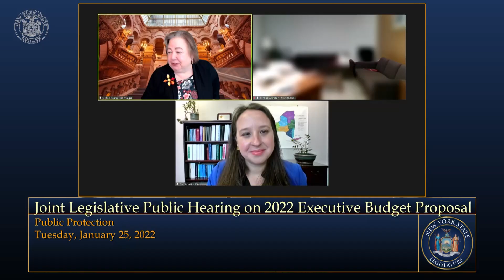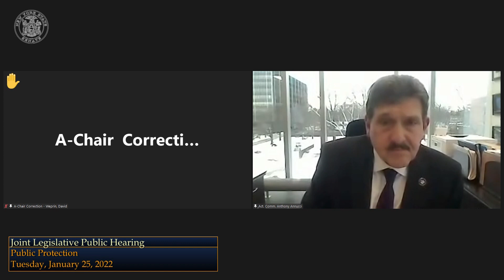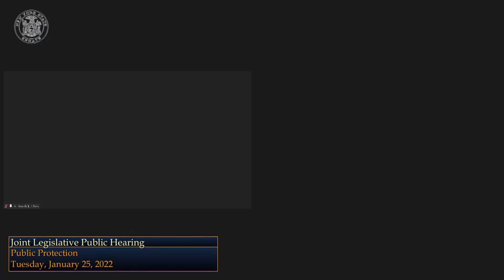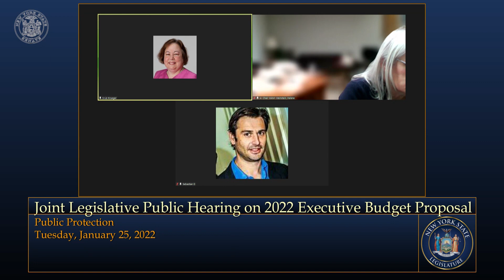Public Protection - 2022 New York State Budget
Senators and Assemblymembers held a joint legislative budget hearing to discuss funding for public protection in the 2022 New York State Budget.
00:00 Welcome
7:40 Honorable Lawrence K. Marks, Chief Administrative Judge, New York State Office of Court Administration
2:40:51 Robert H. Tembeckjian, Administrator & Counsel, New York State Commission on Judicial Conduct
03:17:09 Jackie Bray, Commissioner, New York State Division of Homeland Security & Emergency Services
03:45:31 Rossana Rosado, Commissioner, New York State Division of Criminal Justice Services
05:47:06 Anthony Annucci, Acting Commissioner, New York State Department of Corrections & Community Supervision
07:19:05 Kevin P. Bruen, Acting Superintendent, New York State Division of State Police
08:36:14 Angelo Riddick,  Interim CIO & DirectorNew York State Office of Information Technology Services
09:00:13 Patricia Warth, DirectorNew York State Office of Indigent Legal Services
09:49:02 Shayna L. Kessler, Senior Planner, Vera Institute of Justice
09:52:21 Karin Anderson Ponzer, Director, Neighbors Link Community Law Practice
10:04:29 Rachel Halperin, CEO, Legal Services of the Hudson Valley
10:07:44 Joan Gerhardt, Director of Public Policy and Advocacy, NYS Coalition Against Domestic Violence
10:11:03 Anthony Maud, Member, Katal Center/ Treatment Not Jail Coalition/ Communities Not Cages
10:14:45 Sebastian Doggart, Executive Director, Families Civil Liberties Union
10:38:29 Karen Murtagh, Executive Director, Prisoners’ Legal Services of New York
10:42:46 Theresa Grady, Community Leader, Release Aging People in Prison Campaign
10:46:24 Sirena Sharpe, Community Leader, Center for Community Alternatives
10:49:29 Nan Gibson, Executive Director, JP Morgan Chase Policy Center
11:17:30 Brian Zimmerman, Vice President, Assigned Counsel Association of NYS
11:21:21 Susan C. Bryant, Executive Director, New York State Defenders Association
11:26:27 Troy Caupain, PBA Secretary, Police Benevolent Association of New York State Law Enforcement
11:30:50 Timothy Dymond, President, NYS Police Investigators Association
11:39:44 Michael B. Powers, President, NYS Correctional Officers & Police Benevolent Association, Inc.  (NYSCOPBA)
12:15:19 J. Anthony Jordan, President, District Attorneys Association of New York
12:18:06 Imogene V. Jones, President, New York State Court Clerks Association
12:22:07 Elena Sassower, Director, Center for Judicial Accountability, Inc.